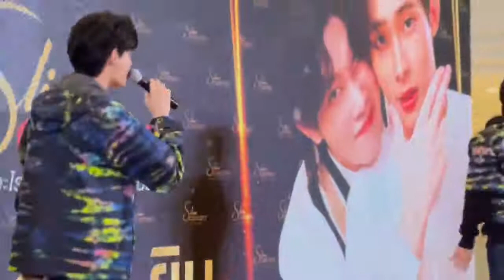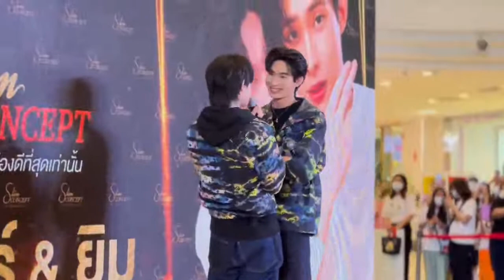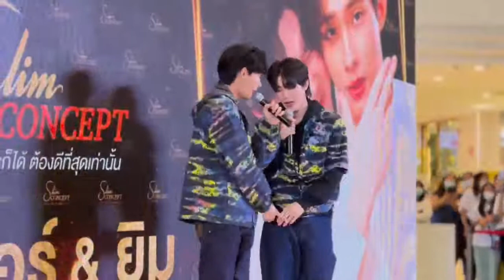คุณติวเตอร์-กรภัทร์ คุณยิม- ปริญญากรณ์(ดารา/นักแสดง)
คุณป๊อปปี้-รัชพงศ์ อโนมกิติ
(พิธีกร/นักแสดง)

ในงานกิจกรรม วันที่ 07 พฤษภาคม 2565 Slimconcept Korat 2022 ลานกิจกรรม Grand Hall ชั้น 1